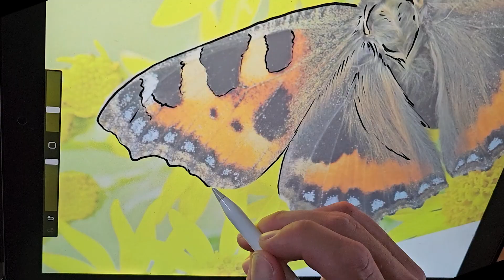How to Paint a Realistic Tortoise Butterfly | 23M Graphics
A realistic Tortoise butterfly painted for Phibsboro Tidy Towns. Dublin, Ireland

Video by:  @FlowCutFilms

Track Name: "Dreams" Music by Dj Quads @ / aka-dj-quads • Official DJ QUads YouTube channel HERE: / channel • DJ QUads Twitter HERE: / djquads • DJ QUads Spotify • DJ QUads Instagram HERE: / djquads • Original upload HERE - • Video • Music promoted by NCM